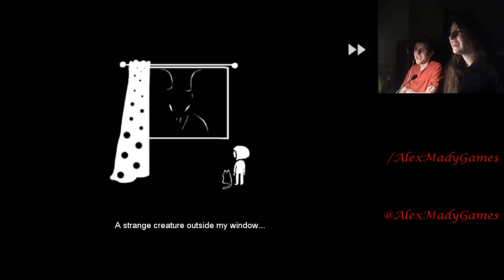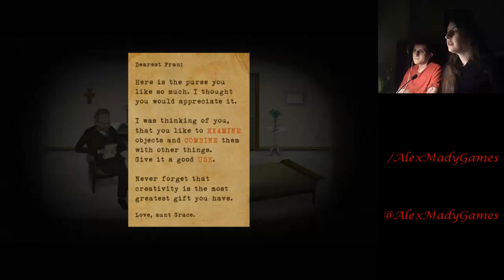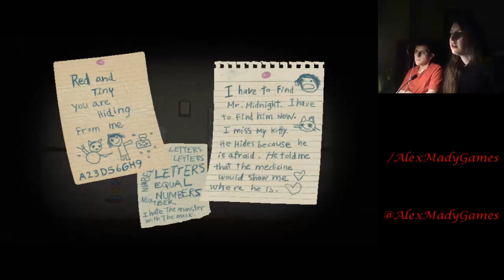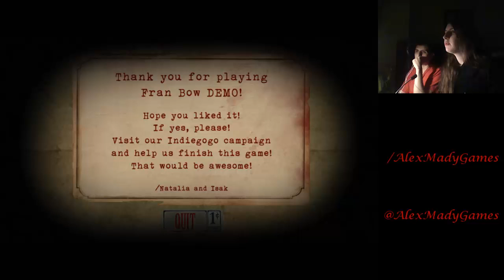Fran Bow (Demo) - Que juego trastornado...